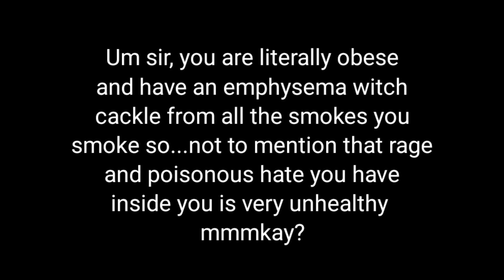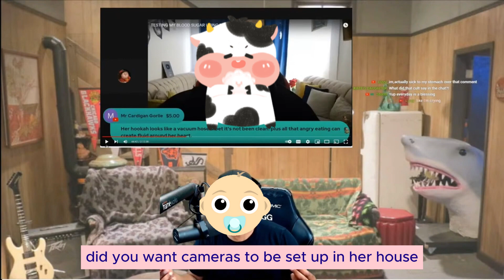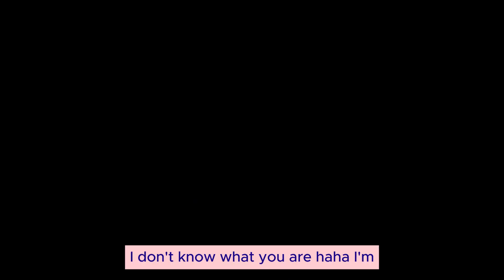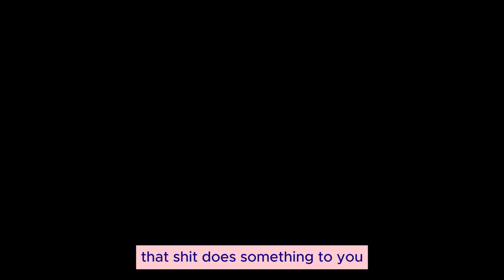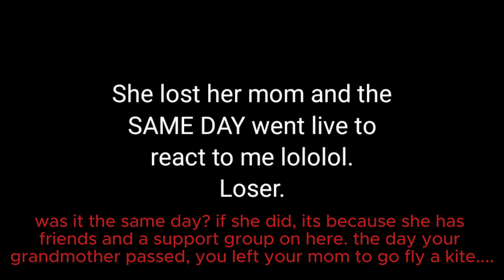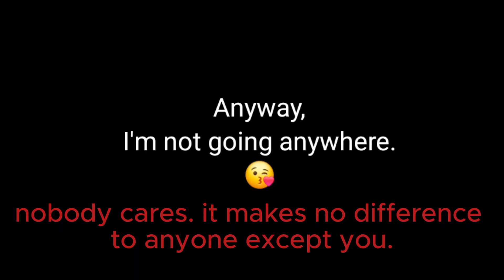disturbing community funny edition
did not speed this one up. but its worth it.

hi yall, thanks for stopping by! i'm just an editing channel.. i just make the video easier to watch in general.  What i do does take a good amount of work, and i am not monetized, so if you like what i do, please be sure to like, comment, share & subscribe. ya'll have a great day and thanks for stopping by! enjoy!